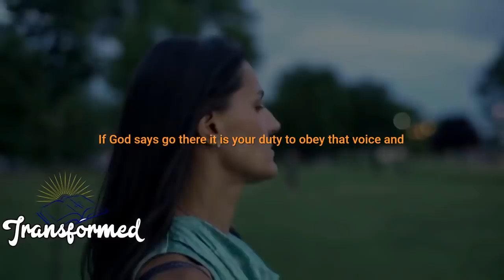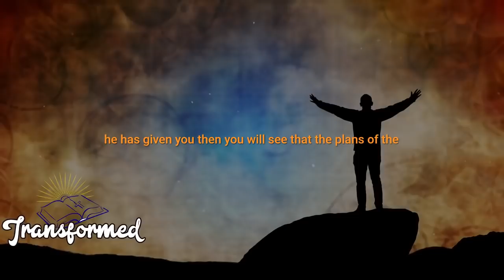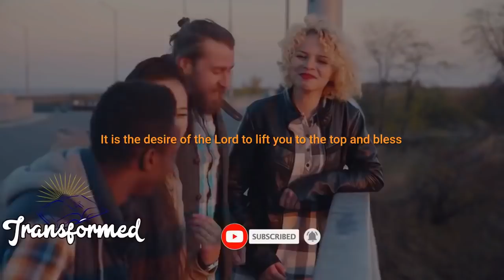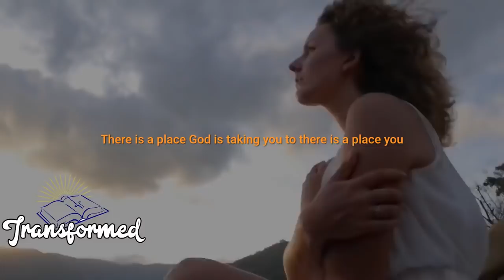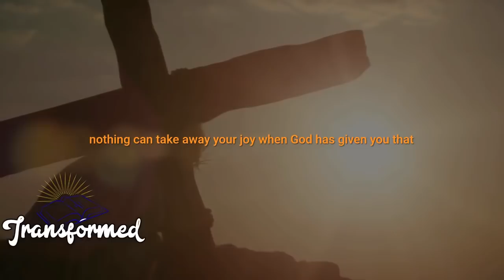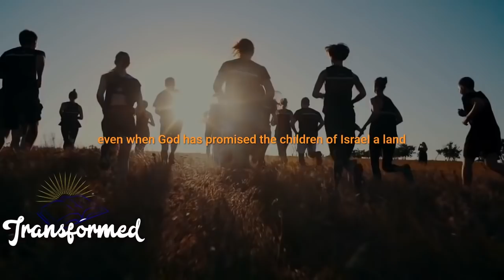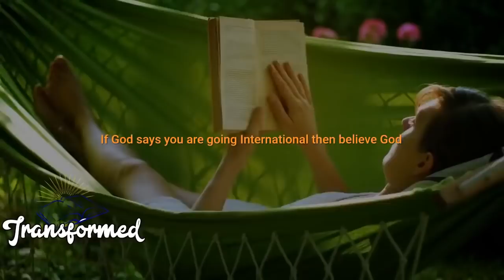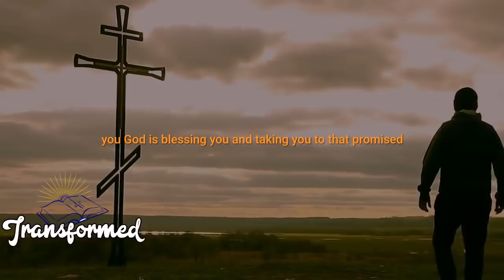WHEN GOD DECIDES TO BLESS YOU SITUATIONS WILL COME TOGETHER IN YOUR FAVOR -Inspirational